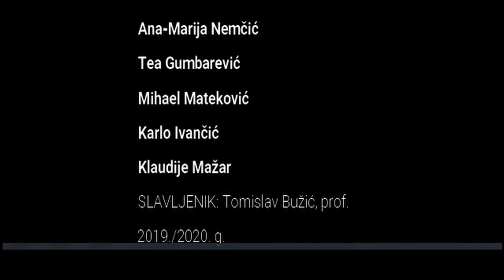Sretan Vam rođendan!- rođendanska čestitka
GLAZBENA ŠKOLA ALBERTA ŠTRIGE KRIŽEVCI
OPIS: Video kojim su učenici , 3.razreda (2019./2020.g.) Glazbene škole Alberta Štrige Križevci, čestitali rođendan svojem razredniku u vrijeme pandemije uzrokovane COVID-19.